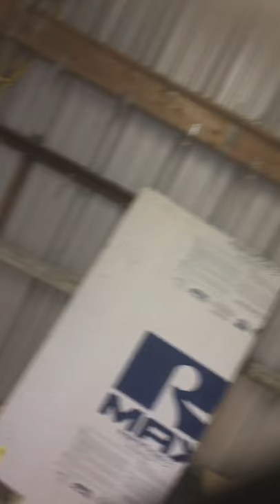Vlog 2 2017 bottle flip challenge